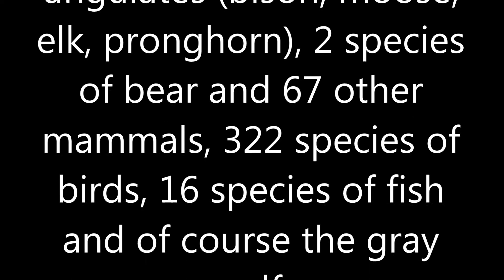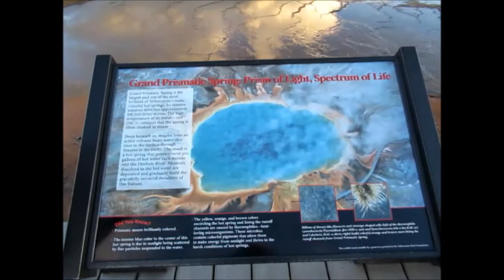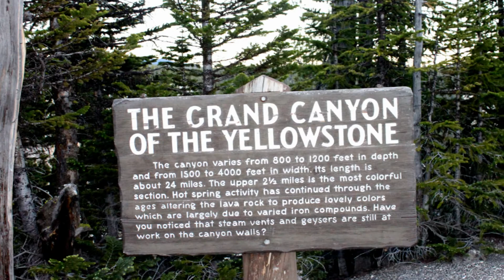Amazing Yellowstone National Park, Wyoming HD - June 2017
* World's First National Park, established on March 1, 1872
* 2,219,789 acres (Larger than Rhode Island and Delaware combined)
* Wildlife - 7 species of ungulates (bison, moose, elk, pronghorn), 2 species of bear and 67 other mammals, 322 species of birds, 16 species of fish and of course the gray wolf.
* Plants - There are over 1,100 species of native plants, more than 200 species of exotic plants and over 400 species of thermopholes.
* Geology - The park is home to one of the world's largest calderas with over 10,000 thermal features and more than 300 geysers. It has one of the world's largest petrifiied forests. It has over 290 waterfalls with the 308' Lower Falls of the Yellowstone River as it's showpiece.
* Yellowstone Lake is the largest (132 sq. mi.) high altitude (7,732') lake in north america.
* 9 visitor centers
* 12 campgrounds (over 2,000 campsites)